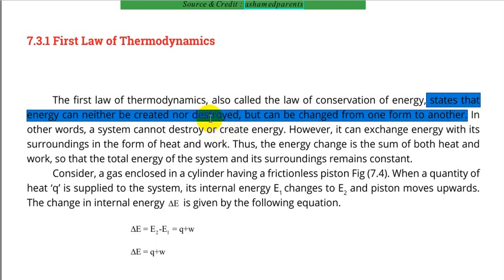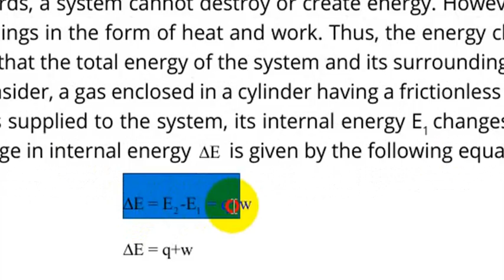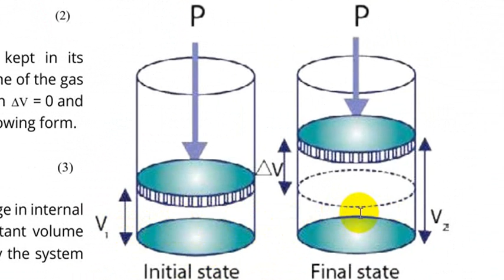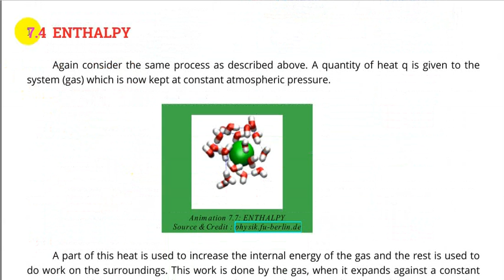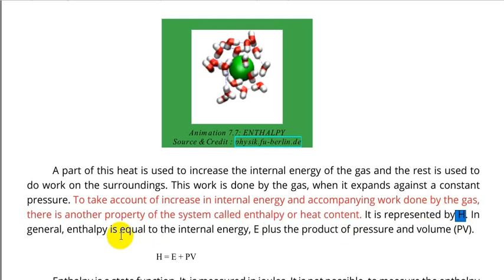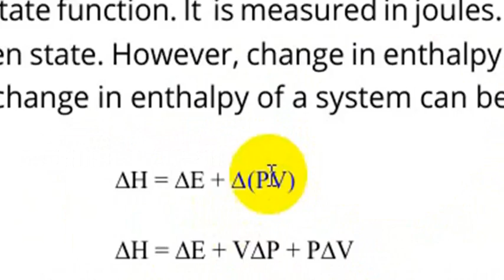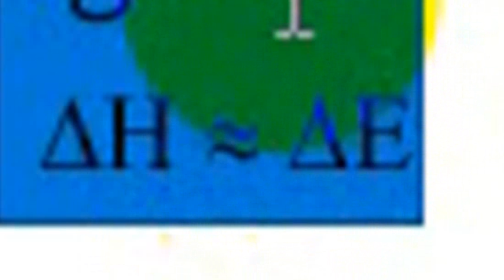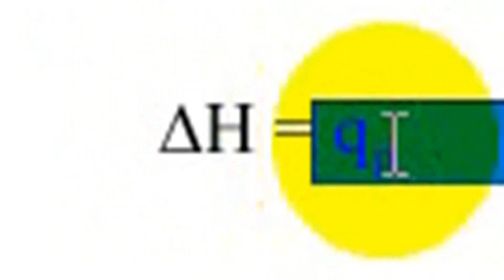Lecture 4 1st law of thermodynamics and enthalpy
FSc Chemistry | 1st year | Chapter 7 | Thermochemistry | Punjab Board